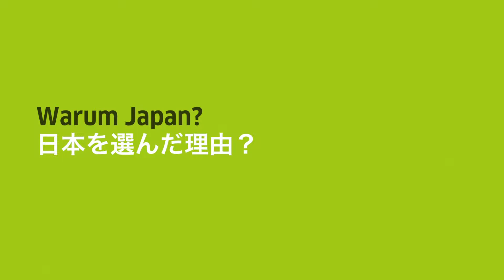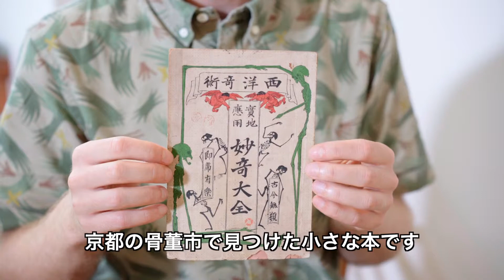Timo Seber / ティモ・ゼーバー（ヴィラ鴨川滞在2018年4月～7月）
ティモ・ゼーバー（1984年生まれ）は、ケルン・メディア芸術大学で学んだ。その作品はアーヘンのルードヴィヒ・フォーラムやブレーメンの現代芸術協会GAKなどの個展で紹介された。ブレーメンで開催された個展「Twitch」では、オンラインゲームをテーマとしつつ、日本の文化遺物を引照した。ゼーバーの作品はつねに、現実と期待の間にある溝、またその溝が、メディアによってどのように伝えられるのかを表現しようとしている。

京都では滞在中に出会った様々な素材を使って、新しい作品に取り組み、特に陶房と共に、釉薬を用いたオブジェクトを制作した。

Timo Seber (geb. 1984) hat an der Kunsthochschule für Medien in Köln studiert. Seine künstlerischen Arbeiten waren in Einzelausstellungen u.a. im Ludwig Forum in Aachen und der Gesellschaft für aktuelle Kunst in Bremen zu sehen. Seine Ausstellung „Twitch“ in Bremen hatte auch Online-Gaming zum Thema mit Verweisen auf kulturelle Artefakte Japans. Die narrative Basis seiner Arbeiten kreist um die Lücke zwischen Realität und Erwartungshaltung und gleichzeitig auch um deren mediale Vermittlung.

Während seines Aufenthalts in Kyoto entwickelte Timo Seber mit vorgefundenen Materialien eine neue Arbeit, für die er u.a. mit einer Keramikwerkstatt Objekte und Glasuren herstellte.